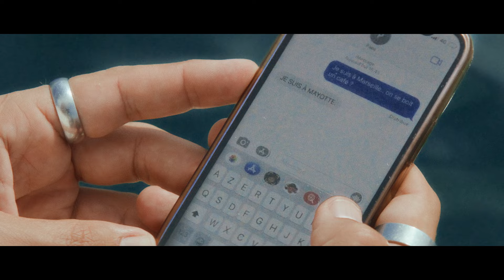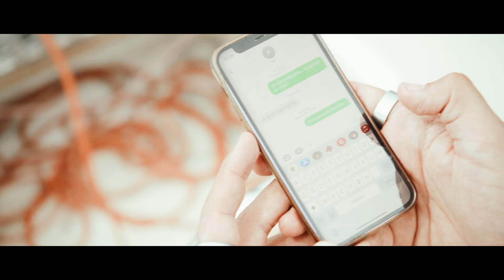Faubourg feat Jon Malkin "Je Suis à Mayotte"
Faubourg feat @jonmalkin8975

avec Georges Lagadrillière & Vincent Lagadrillière.

JE SUIS À MAYOTTE est certainement le titre le plus intime de FAUBOURG. Tiré de son histoire personnelle, ce morceau parle d'un enfant en recherche de son père dans les rues de Marseille, en quête de son approbation, de ses racines... A travers ce morceau et ce clip, Faubourg nous raconte que le manque et l'abandon ne sont pas la fin de l'histoire.
Derrière cette quête identitaire se trouve une autre voie, celle d’une liberté retrouvée.

Label: Superpose Studio
Mix: BBH Studio - Benoit Fleury
Master: SP Mastering
Distribution: Believe - Christophe Chiappa
Edition: Tweny Music - Maxime Jacquard & Margaux Montero
Réal et Image : Juan Jonquères d'Oriola
Production : Bénédicte Cartigny - Constance Pelloquet
Directeur de Production : Damien Schneider
Assistant Caméra : Daniel ACUÑA
Régie : Kelian QUET
Montage : Alexandra MIGNIEN
Etalonnage : Leo TERREROS